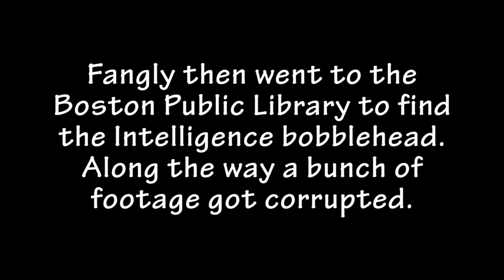S-M-R-T, Smart! | Fangly Plays Fallout 4 Part 3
Knowledge is power. The super mutants know this, which must be why so many of them are hanging around the Boston Public Library. But it will take more than hulking abominations and a malfunctioning security system to keep Fangly from getting the Intelligence bobblehead! Oh, and I also get revenge on the deathclaw from the previous episode. Sweet, minigun-flavoured revenge.